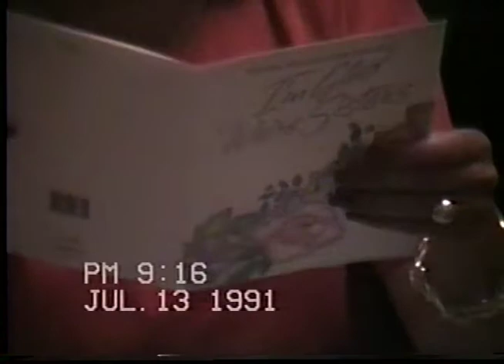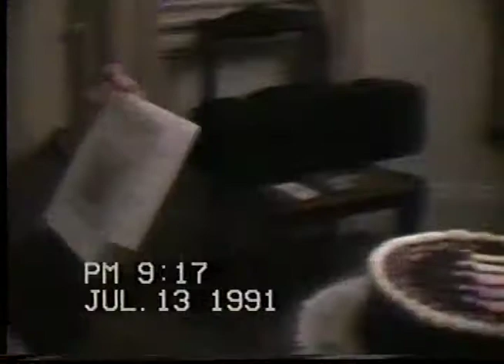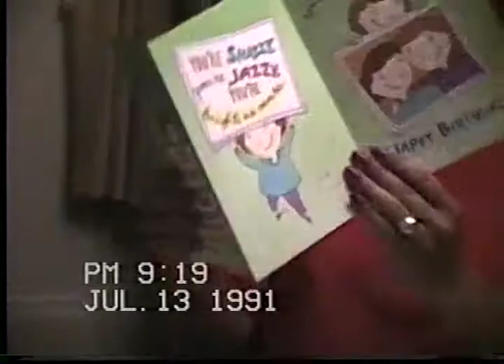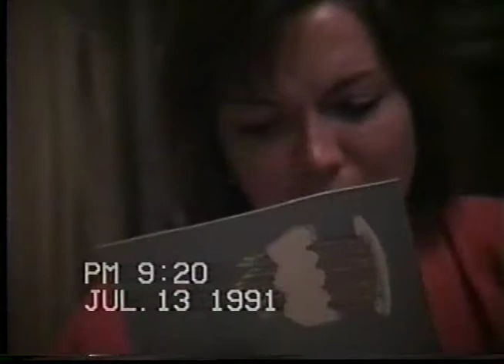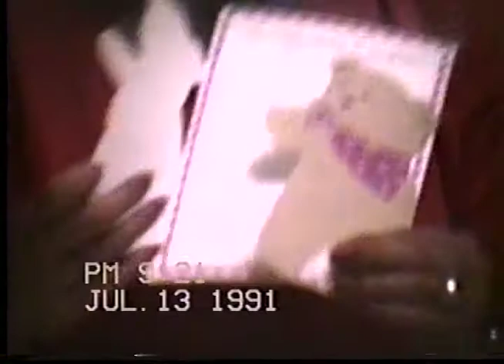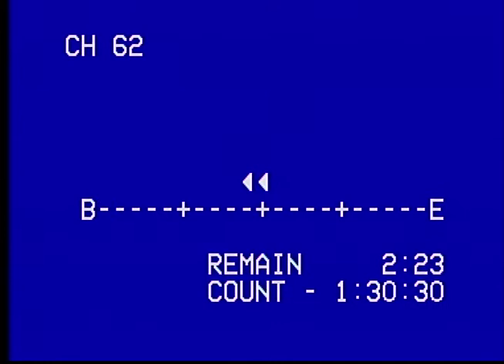beths 29th birthday 1991